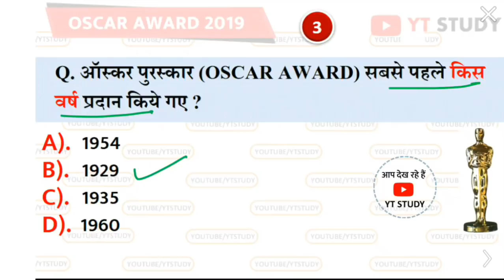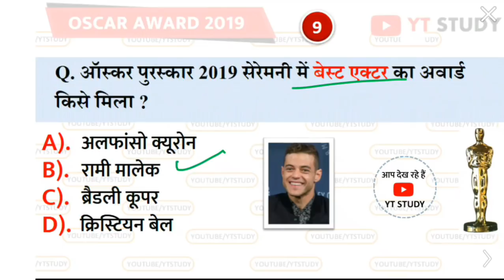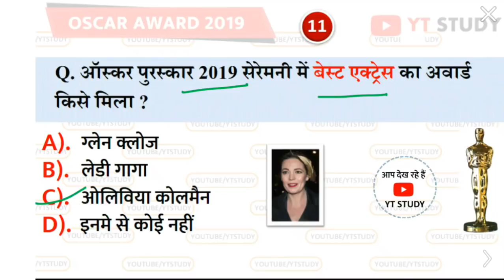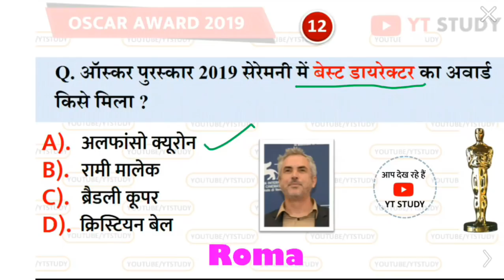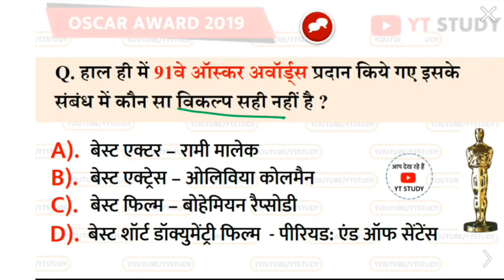OSCAR AWARDS 2019 important questions ऑस्कर पुरस्कार / Academy awards feb 2019 / NTPC SSC CGL CPO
91st oscar award imp questions / mcq / quiz / ऑस्कर पुरस्कार से सम्बंधित महत्वपूर्ण प्रश्न / Gk trick in hindi
feb monthly current affairs coming soon . current affairs for NTPC 2019 EXAM
next video:- march 2019 current affairs  we will also cover bharat ratna awards 2019 padma awards 2019 etc.
already covered : awards and honours 2018 | january monthly current affairs

Topics coivered :
1. best actor / best actress / best director / best film / best foreing language film / best short documentry film etc.

"YT STUDY" bring daily current affairs for students preparing for exams. In our daily current affairs We also include Static Gk to build your IQ. These Current Affairs are important for your next exam. YT STUDY also cover latest appoinments/awards 2019/government schemes/sport current affairs/deffence current affairs/apps and portal/brand ambessedor/books and authors/india's rank in various index/isro sattelite/national and international current affairs